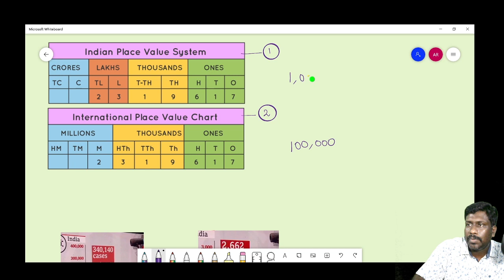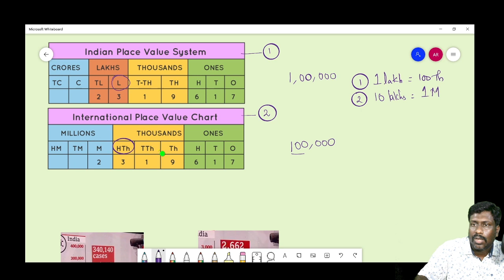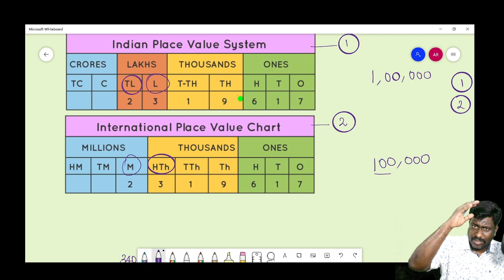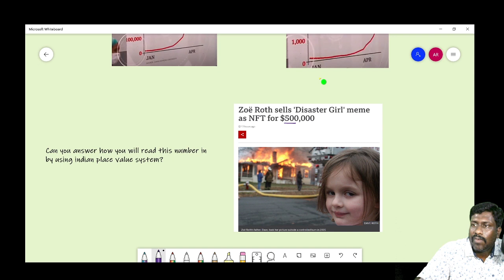பெரிய எண்களை படிக்க கற்றுக் கொள்வோம் - Payilagam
Learn Aptitude in Tamil through our Tamil Video Tutorials here.

Aptitude TAMIL Tutorials:-